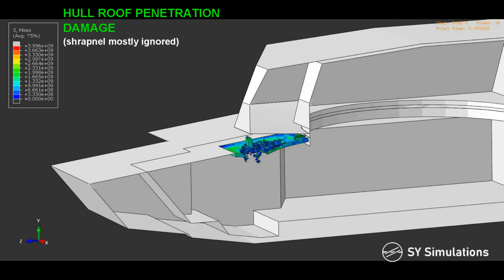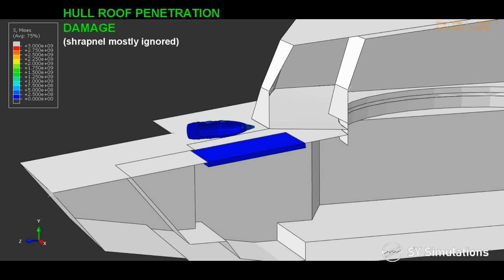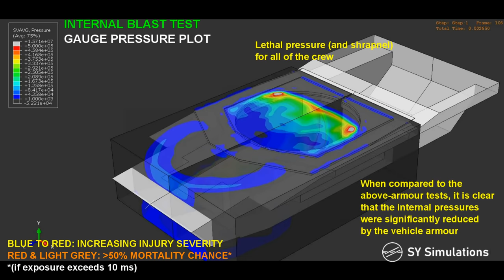T90 HE vs M1 ABRAMS | OVERPRESSURE SIMULATION | 125mm High Explosive Armour Penetration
Simulating the effects of a 125mm high explosive pressure wave on the Abrams' hull roof and fighting compartment. The model investigates how the blast wave propagates through the tank and determines how lethal it is by measuring the overpressure inside the vehicle.

The 3OF26 HE projectile has over 3kg of RDX and can penetrate around 45mm of steel; in this simulation the projectile detonates above the hull roof, which is often stated to be 1.5" thick (38.1mm) [5]. The shrapnel from the HE round is ignored for simplicity and to purely focus on the pressure effects.

To Note:
The 3OF26 projectile has been simplified, with the filler material being purely RDX instead of a mixture of other materials. This is due to material properties not being available for the complex mixture.
The armour values and geometry of the Abrams is approximated based on whats available publicly, as the true design is classified.
The small regions of pressure which develop around the rigid body, or in some cases where the pressure penetrates the rigid bodies are due to the air elements being on both sides of the rigid body at once -this is because the elements aren't small enough. These larger elements also cause instability in the model which caused it to crash, hence why some of the simulations are cut short. This could not be improved as I had already reached the node limit of the software I was using.

This real-world overpressure effect has recently been implemented into the video game Warthunder...but not very accurately.

Abaqus FEA was used with a Coupled Eulerian-Lagrangian model, with Johnson-Cook material properties for steel, ideal gas for air, and JWL for RDX.